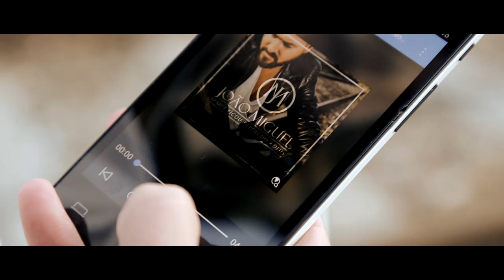O QUE FICOU DEPOIS DO ADEUS | João Miguel | Videoclip oficial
João Miguel
Videoclip Oficial "O QUE FICOU DEPOIS DO ADEUS"
(Música/letra: Leonel Moteiro)

Realização e Edição: Leonel Moteiro
Produção musical: Nuno Junqueira
Participação especial: Telma Batalha

Letra:

Sinto a falta do teu beijo
Não voltará, eu sei
Nunca soube como se ama
O tempo fez-me ver
Que não dá p'ra esquecer
Que nada sei...
Que nada sei...

O QUE FICOU DEPOIS DO ADEUS
ESTRANHA SAUDADE QUE TU NÃO VÊS
GUARDA ESTES VERSOS AGORA TEUS
E SORRI PARA MIM OUTRA VEZ

Há ecos da tua voz
Presos em mim, eu sei
Palavras como "nós"
Que o tempo não tirou
És parte do que sou
Agora sei
Agora sei

P'ra quem sorris de manhã
Não é P'ra mim, eu sei
Como encho a noite vã?
Sem minha mente sã
Isso eu já não sei
A vida irá sarar

E SORRI PARA MIM...

NO QUE FICOU DEPOIS DO ADEUS